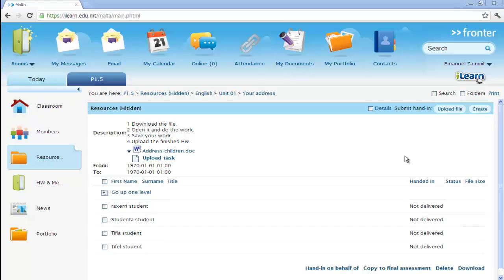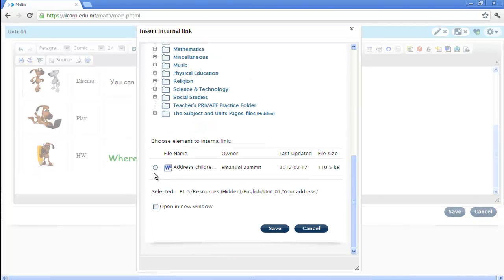3 linking handin folder to page s4